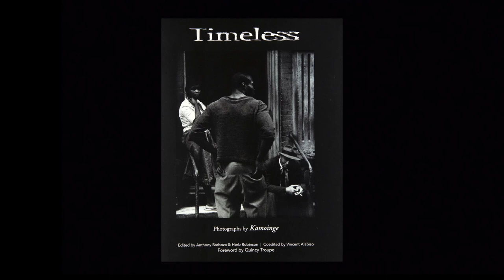Herb Robinson - Working Together: Louis Draper and the Kamoinge Workshop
Learn more about Adger Cowans and the Kamoinge Workshop

Inspired by the archive of Richmond native Louis Draper, VMFA has organized an unprecedented exhibition that chronicles the first twenty years of the Kamoinge Workshop, a group of African American photographers he helped to found in 1963. More than 180 photographs by fifteen of the early members—Anthony Barboza, Adger Cowans, Danny Dawson, Roy DeCarava, Louis Draper, Al Fennar, Ray Francis, Herman Howard, Jimmie Mannas Jr., Herb Randall, Herb Robinson, Beuford Smith, Ming Smith, Shawn Walker, and Calvin Wilson—reveal the vision and commitment of this remarkable group of artists.